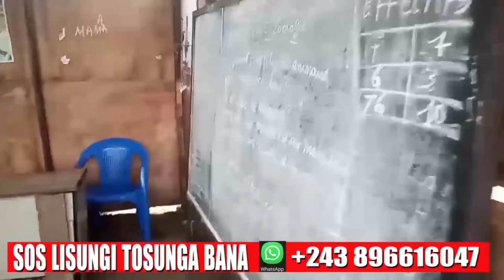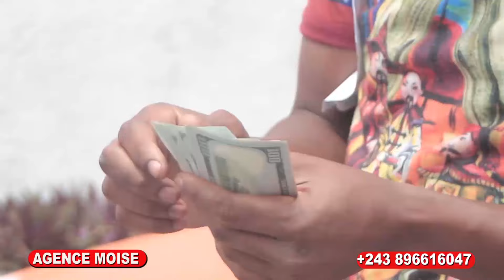SYLA NA HERITIE WATA QUELLE COMPLOT SARAH ASENGI PARDON, CARINE MOKONZI ATUTI BORDURE PONA BELLA SOM